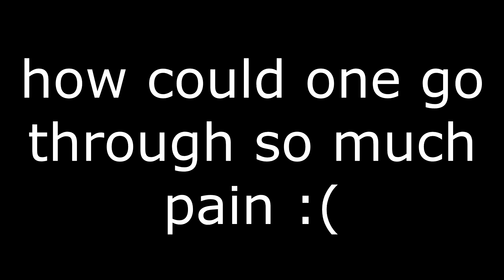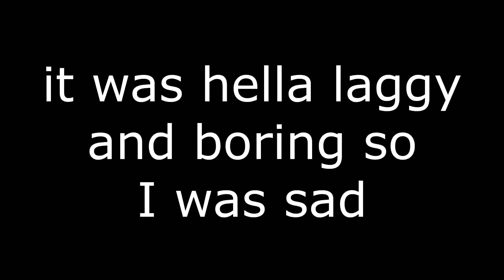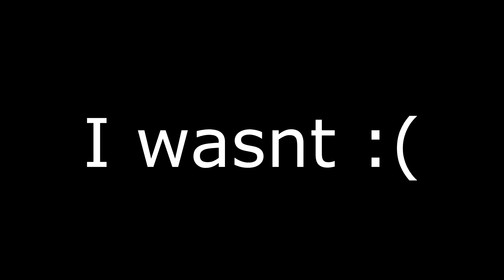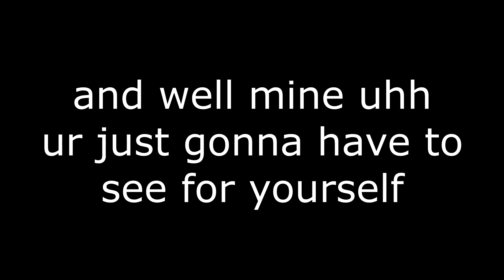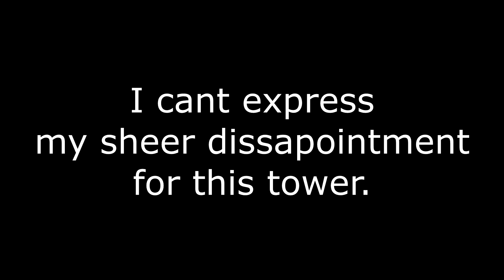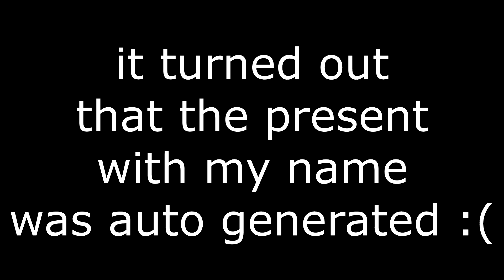JToH christmas event experience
this was the worst event
i didn't get a present :(
i am very sad
it took me like 2 hours and I fell alot bru